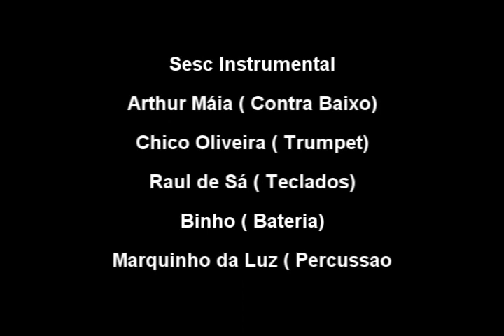Show com Arthur Máia SESC, SJC. Arthur e o gigante.wmv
Arthur Máia (Baixo), Chico Oliveira (Trumpet), Raul de Sá ( Teclados), Benoit ( Guitarra), Binho ( Bateria), Marquinho da Luz ( percussão).